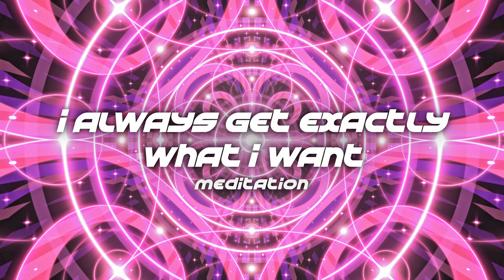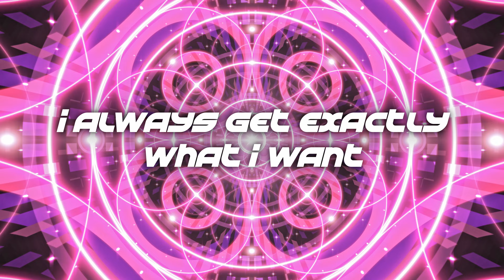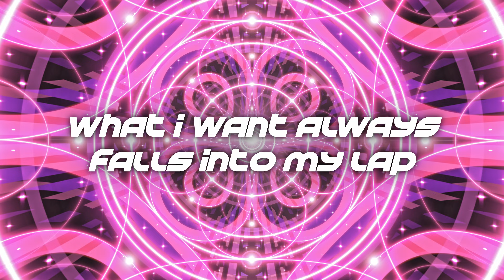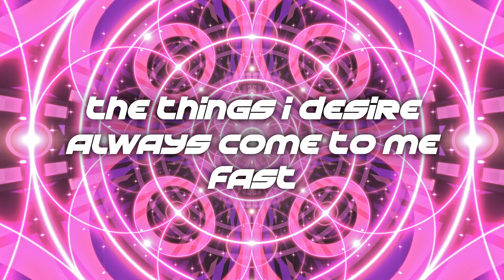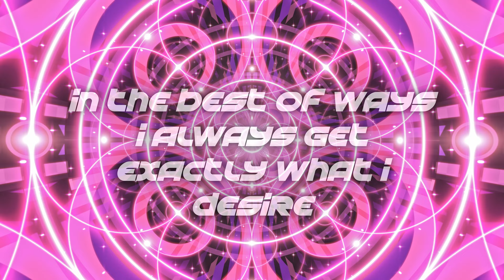I always get EXACTLY what I want! Robot Affirming Meditation Affirmation Supraliminal + Subliminal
Use this booster meditation to install the belief that you always get EXACTLY what you want, down to the tiniest specific details. Never sell yourself short again! You always get exactly what you are manifesting, quickly, easily, effortlessly and in perfect ways. The things you desire just fall into your lap.

This is unisex, anyone can use this. Desired results only, results that will make you happy.

1. Audible affirmations (supraliminal) focuses and calms the conscious mind
2. Silent affirmations (subliminal) saturates the subconscious mind
3. Visual subliminal messages going straight into your unconscious mind without resistance

The combination of all three delivers potent, super powerful & fast results. Completely saturating your mind from every angle. This also works if you aren’t paying attention to it, like a subliminal would. Just listen and release all efforts, let the video work it's magic!

This track contains the 417 Hz solfeggio frequency, for chakra balancing and releasing negative energy. Silent booster and limiting beliefs flush is included, manifesting unmistakable results into your reality with every listen.

*Audible & Silent Affirmations*
♡ I always get exactly what I want.
♡ In the best of ways, I always get exactly what I desire.
♡ Quickly, easily, and effortlessly, what I want always falls into my lap.
♡ The things I desire always come to me, fast.